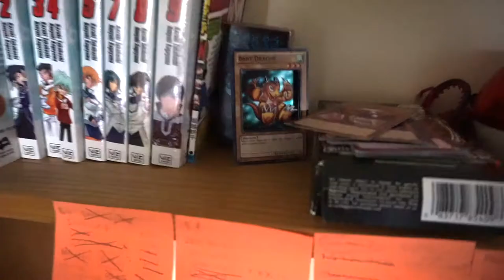Day in the Life: College Edition (Bored in the Dorm Finale!)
Attempted a day in the life video. Here's an inside look at the life of an MSU college student.